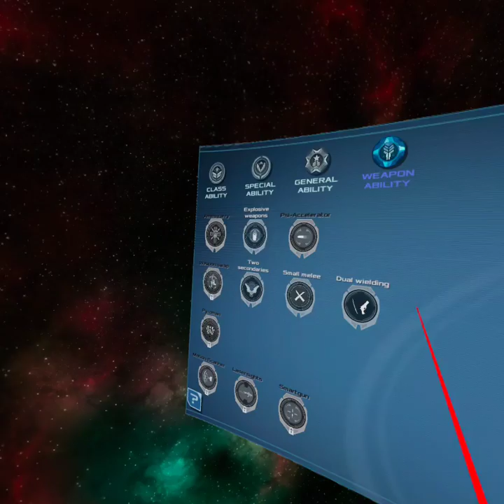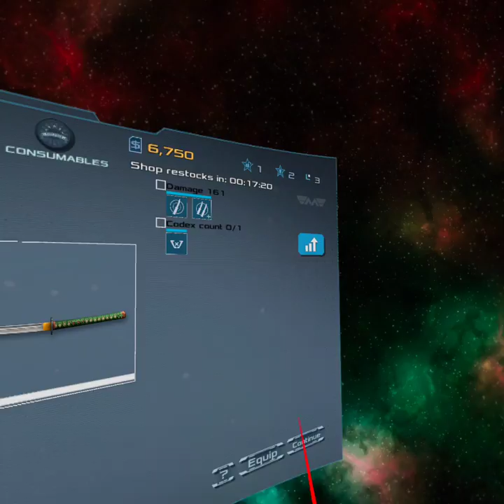Dead Effect 2 VR: Part 1